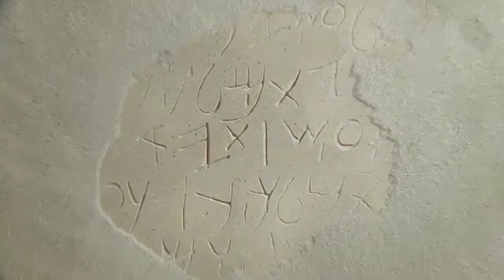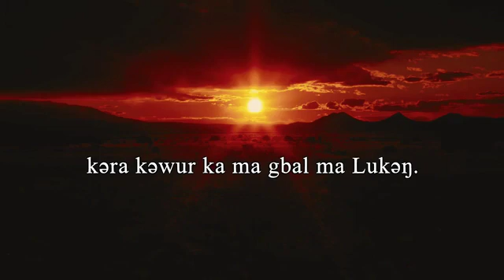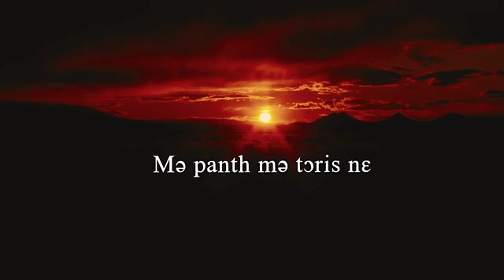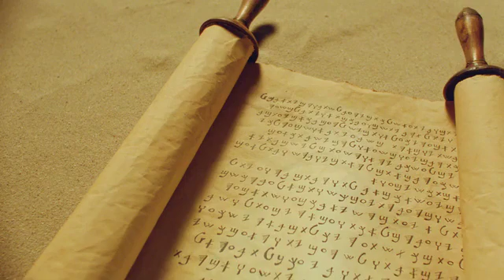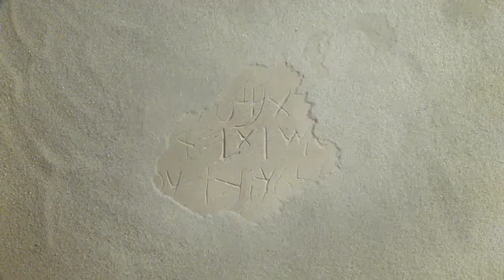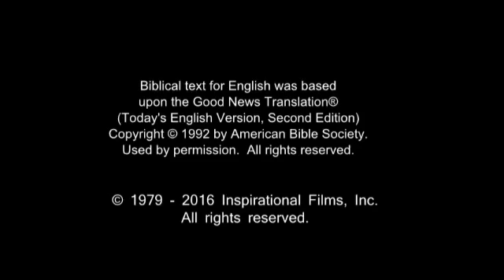The JESUS Movie In Themne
Themne  is a language of the Mel branch of the Niger–Congo language family, spoken in Sierra Leone by about 2.5 million first-language speakers. One of the country's most widely spoken languages, it is spoken by 36% of the country’s population.[citation needed] It also serves as a lingua franca for an additional 1,800,000 people living in areas near the Temne people. It is closely related to the neighboring Kissi language.